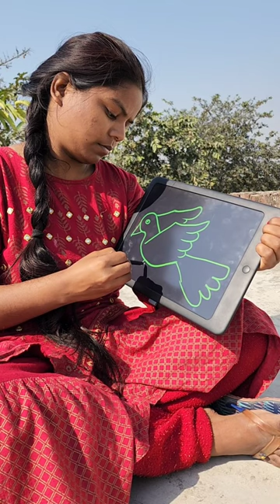how to draw flying birds easy With Letter Y